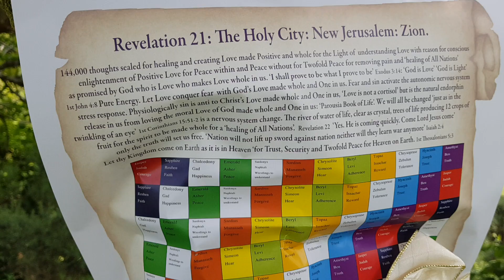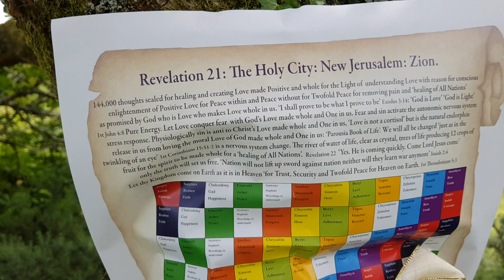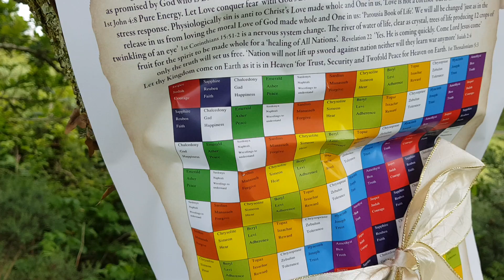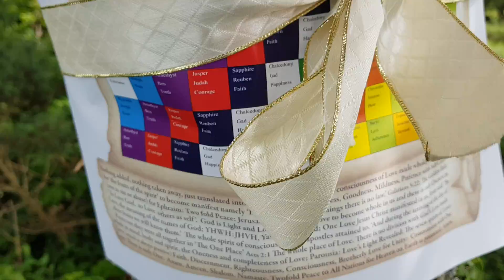New Jerusalem Healing Message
Time for change and restoration of mankind 🕊💖🕊Armageddon